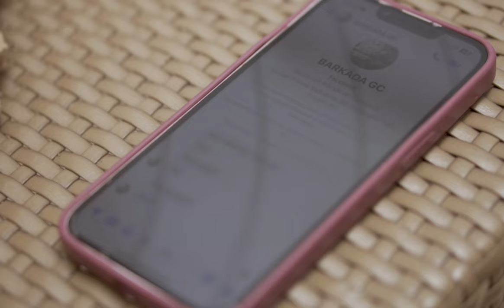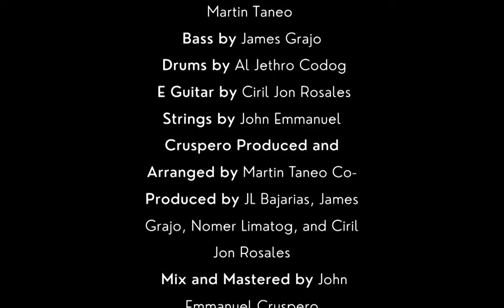Martin Taneo - Ari Lang Ka (Official Video)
Music and Lyrics by Martin Taneo
Acoustic Guitar/Vocals/Backup Vocals/Trumpet/Percussions: Martin Taneo
Bass by James Grajo
Drums by Al Jethro Codog
E Guitar by Ciril Jon Rosales
Strings by John Emmanuel Cruspero

Produced and Arranged by Martin Taneo
Co-Produced by JL Bajarias, James Grajo, Nomer Limatog, and
Ciril Jon Rosales
Mix and Mastered by John Emmanuel Cruspero
Recording equipments: Xynk Production

Video Writer: Brit Nukhaule Go
Camera Operator and Video Editor: Jakob Amatong
Colorist: Kyle Ramas
Video Director: Kathrina Marie Taneo
Stylist & Art Cover Editor: Claire Taneo
Art Cover Photographer: Ara Llaguno
Actors: Martin Taneo, Adrianne Castillo, and Amielle Maxene Taneo
Venue: Florentino's Art Space Gallery, Cebu

Lyrics

Oh dai di man ko tantong gwapo
pero maayo ko mo pangga nimo
oh dai di man ko milyonaryo
oras lang ang mahalad ko

kahibaw man kong wa ko'y ika buga
apan buhong ka ning akong gugma
kasing kasing ko dili gyud ni matagam
bisan permi nalang masakitan

pero paminawa
ang tagubtob aning kanta
sama ra sa paghigugma
ko nimo
og tan-awa
ang pag kas-kas sa guitara
syncronized murag kita
maong ari lang ka.

(INTRUMENTAL)

oh dai way pugsanay og kung di ka
okay ra but i hate to say this
pero walay mawala kung mo suway ta
ayaw na pag langay kay di man ni laay
og di na ko itugot na ang adlaw ato pa ipalabay
kay inday,
ari lang ka di ka mag mahay.

pero paminawa
ang tagobtob aning kanta
ko nimo
og tan-awa

Ang kasing-kasing ko ni sampit sa ngalan mo
Ang kasing kasing ko

bisan imo pa kong pasakitan

pero
paminawa
ko nimo
og tan-awa

oh ayaw og kabalaka
kay kuyogan tika
hantod maniguwang ta